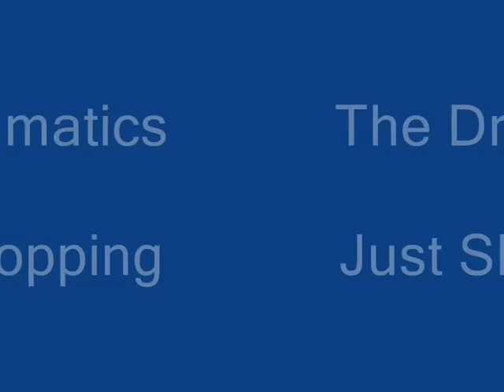The Dramatics - Just Shopping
Great song off of their Drama V album.  Good shyt!!!